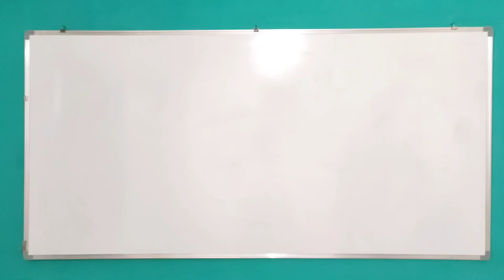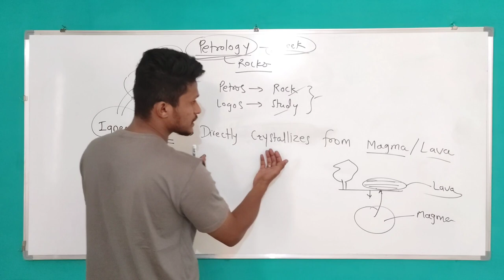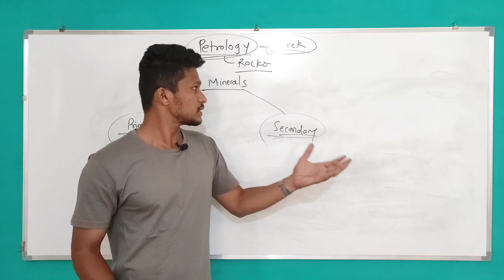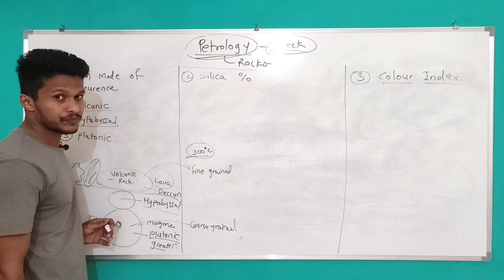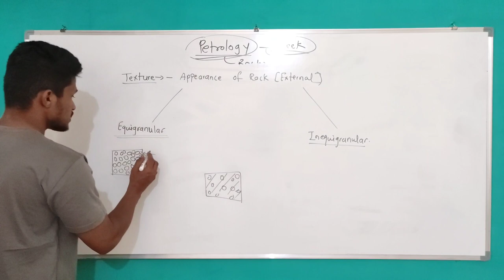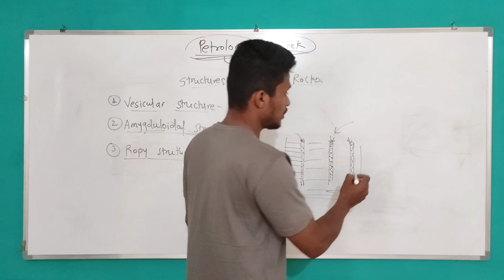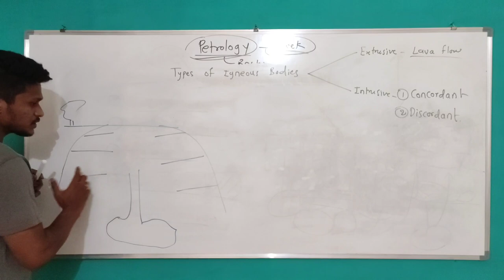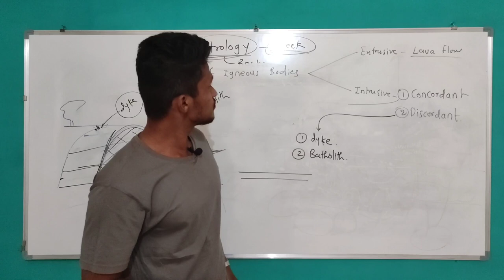Igneous petrology| All basics| By Ruturaj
All basic concepts of Igneous petrology are covered in this video lecture. Please do ask your doubts in the comment section below.

GeoValley by Ruturaj